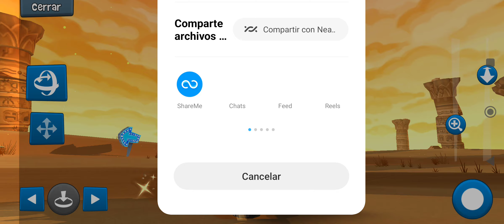Beach Buggy Racing 2, 🏁 Torneo Desert Derby, Carrera Limpia 🏁 Android #643